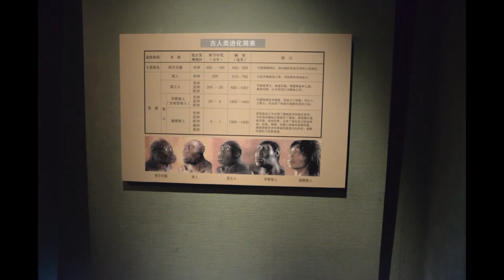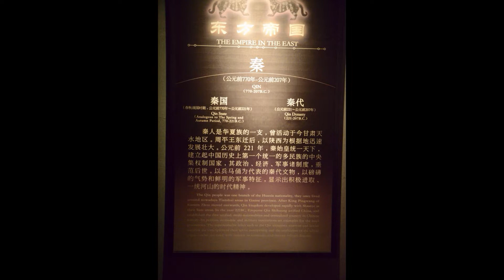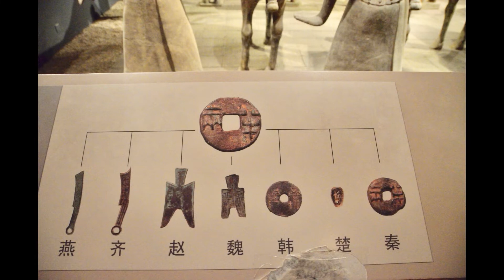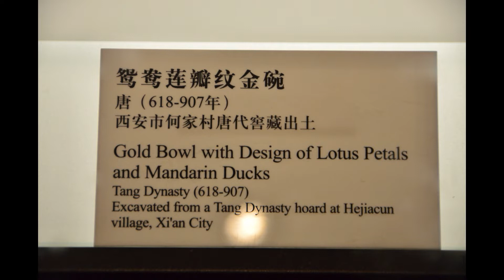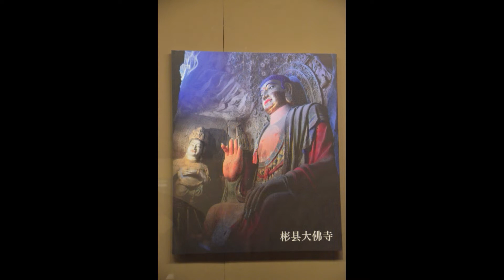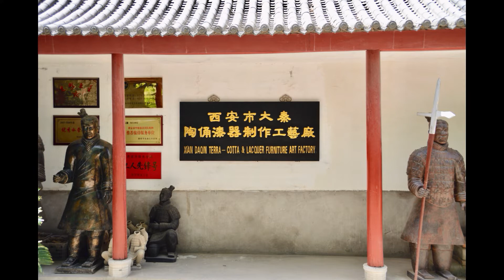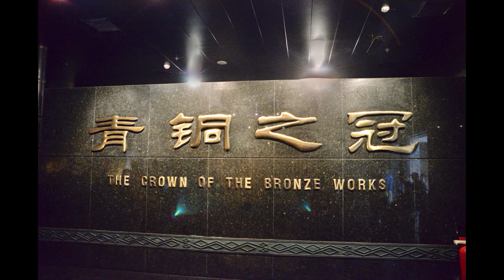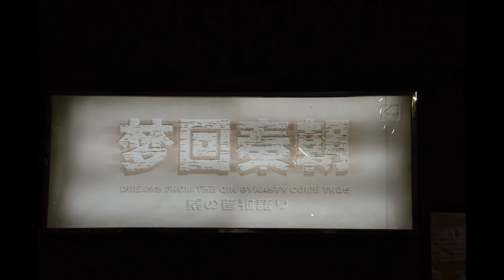A Journey through time Xi An 西安兵馬俑